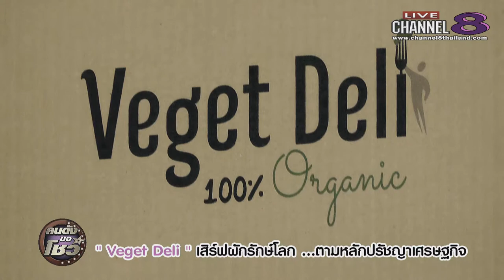Channel8Thailand : คนดังขอโชว์ 05-10-60